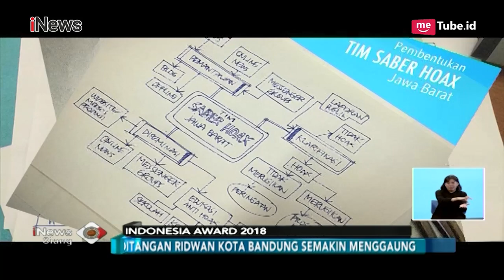Ridwan Kamil Masuk Nominasi Kategori Tokoh Publik di Indonesia Award 2018 - iNews Siang 02/11